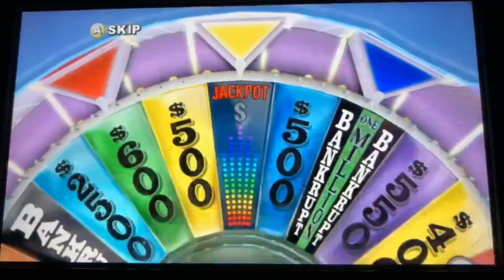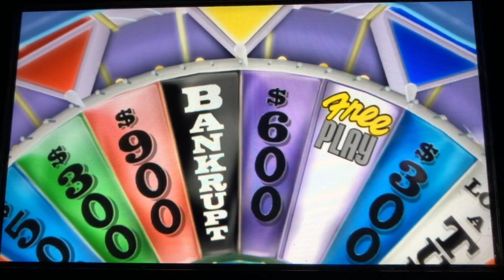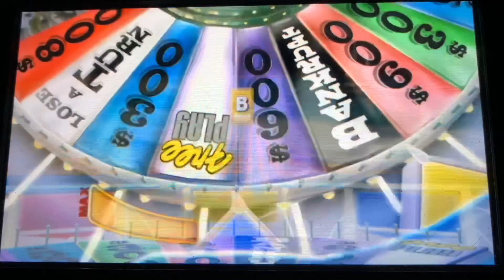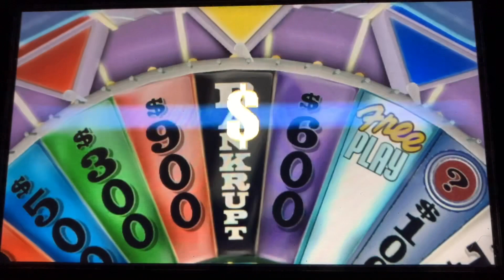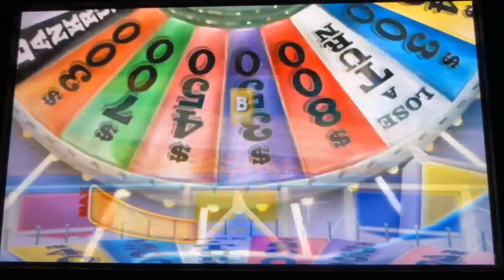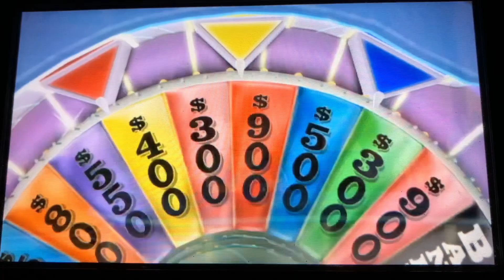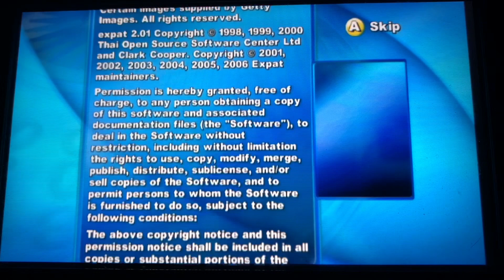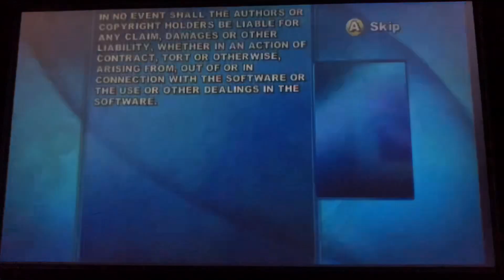Wii Sports Resort Mii’s Play Wheel of Fortune! (Season 1, Episode 7)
Ai, Mia, and Nelly participate in Episode 7 of Wheel of Fortune. Who is going to be the winner?